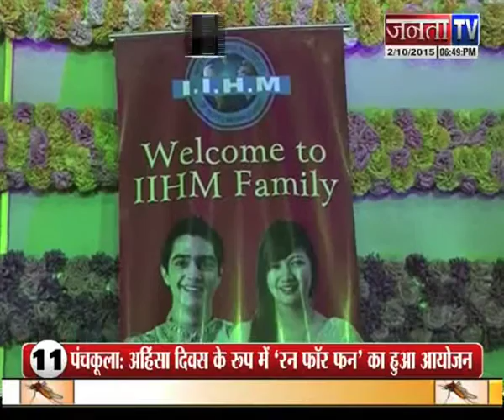IIHM Delhi Food Fest Janta TV Coverage